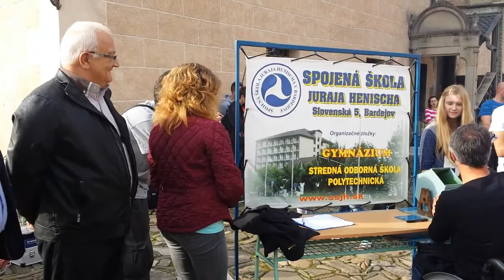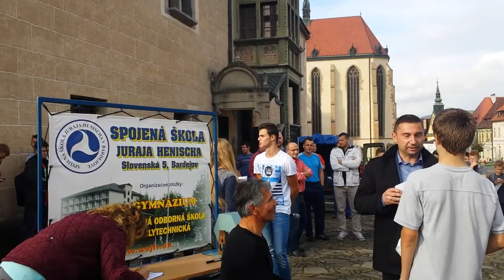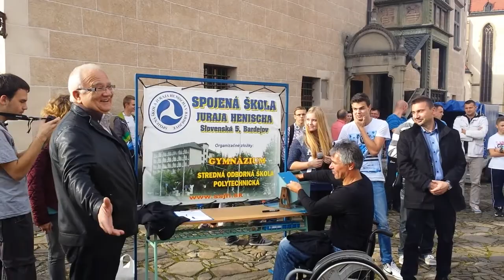Beh namestim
Cestný beh Bardejov